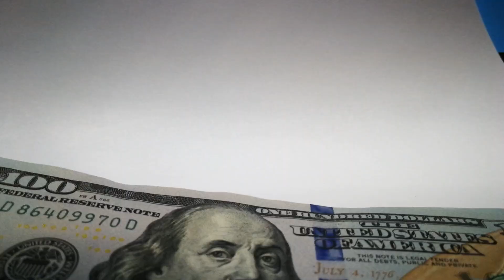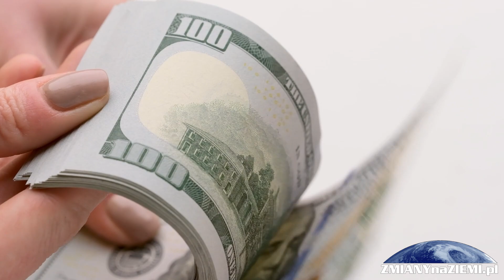Kongres USA wstrzymał finansowanie dla Ukrainy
W ostatnich dniach Kongres Stanów Zjednoczonych podjął decyzję o wstrzymaniu finansowania dla Ukrainy, co zbiegło się z przegłosowaniem projektu ustawy mającej na celu zapobieganie zamknięciu rządu federalnego. Decyzja ta miała swoje korzenie w stopgap funding bill, czyli tymczasowym projekcie ustawy budżetowej, mającym na celu utrzymanie funkcjonowania rządu federalnego w USA, a co za tym idzie, pewne kwoty przeznaczone na pomoc dla Ukrainy zostały wstrzymane​.